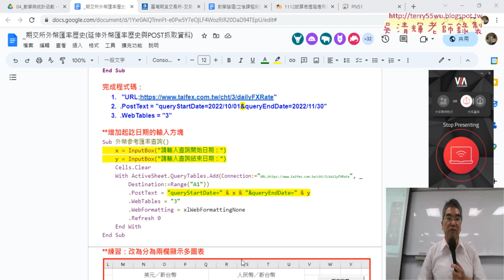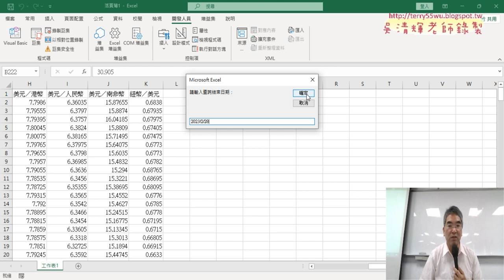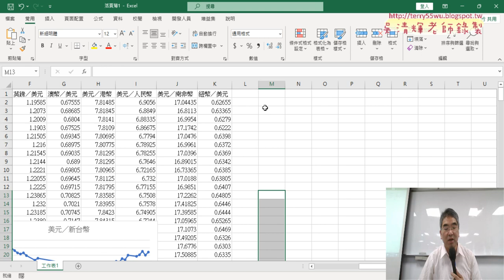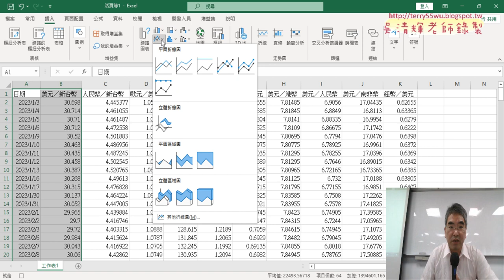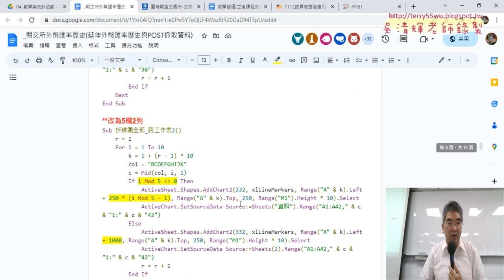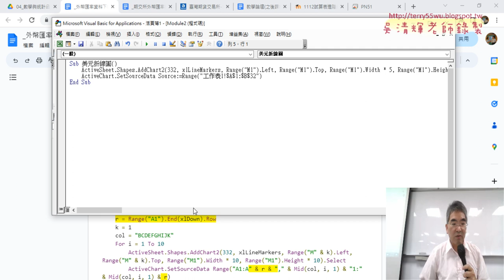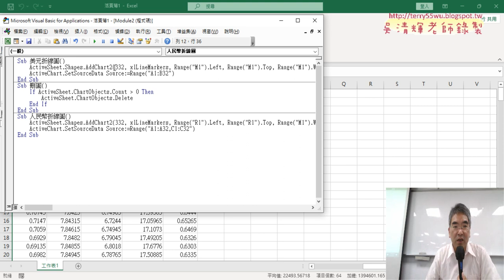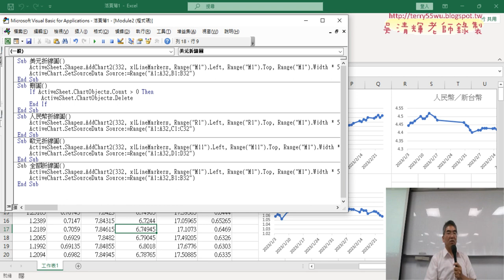02 增加輸入方塊與兩欄繪製折線圖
上課內容：
01_重點複習與下載期交所外匯資料
02_增加輸入方塊與兩欄繪製折線圖
03_繪製全部折線圖

課程理念：
1.以循序漸進的方式, 透過詳細的說明和實用的50個Excel VBA範例,
2.進而解說EXCEL與資料庫的結合，甚至將EXCEL當成資料庫來使用，

吳老師  112/6/3